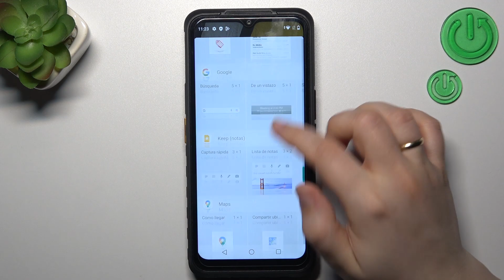Cómo eliminar los widgets de CAT S53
Más tutoriales: hardreset.info/es/devices/caterpillar/caterpillar-cat-s53/tutorials/
Hoy te enseñamos cómo eliminar los widgets en CAT S53. Sigue las instrucciones del video y descubre cómo quitar los widgets de la pantalla inicio en CAT S53.

¿Cómo quitar los widgets de la pantalla de CAT S53? ¿Cómo quitar widgets de la pantalla en CAT S53? ¿Cómo eliminar los widgets de CAT S53? ¿Cómo eliminar los widgets de la pantalla en CAT S53?